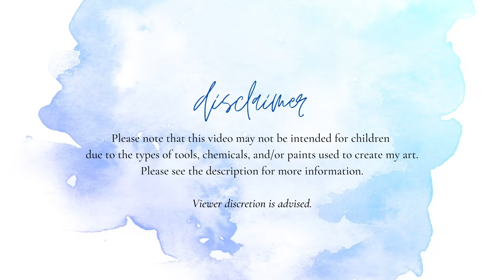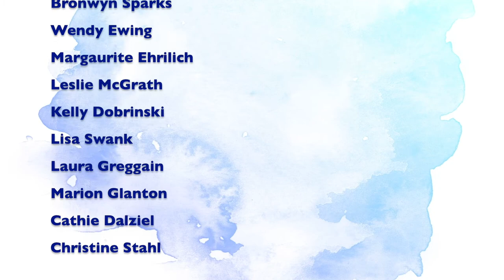The Messy Journaler Episode 3